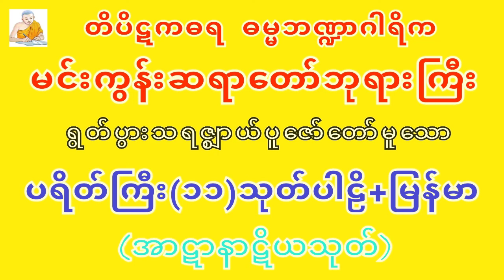Mingun Sayadaw Ashin Vicittatharabhivamsa Pali_Myanmar Dhamma Talk Payeikkyi 11 - Artanatiya Sutta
Mingun Sayadaw Ashin Vicittatharabhivamsa Pali_Myanmar Dhamma Talk Payeikkyi 11 Thoke Artarnartiya Sutta
မင်းကွန်းဆရာတော်ရွတ်ဖတ်ပူဇော်သောပရိတ်ကြီးပါဠိ+မြန်မာ(အာဋာနာဋိယသုတ်)

တိပိဋကဓရ-ဓမ္မဘဏ္ဍာဂါရိက
မင်းကွန်းဆရာတော်ဘုရားကြီး

dhammadownloadမိသားစု
Video Edit by; STT Note